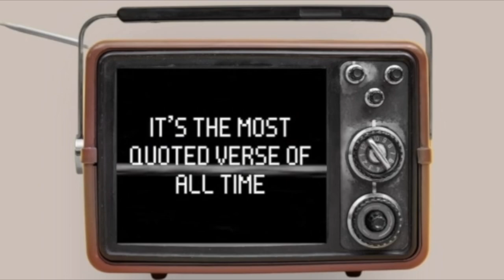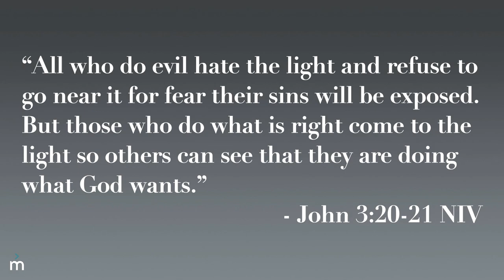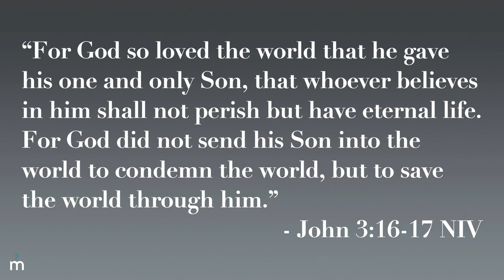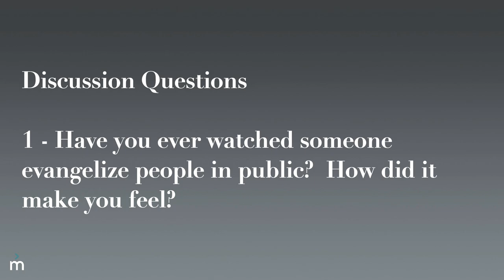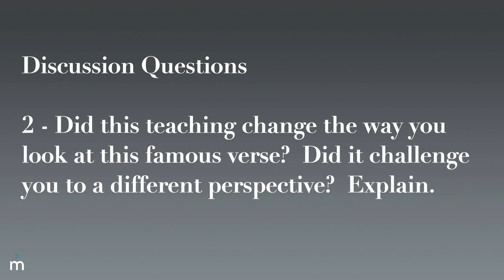Meizon Mission | 4/30/2023 Ep#111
Welcome to the Meizon Mission. This is Episode #111
"For God So Loved - The OG Deconstructionist"

Fill out the online connect card...

Text to Give:
Text the dollar amount to 84321.  Follow the link to select Meizon Mission.

Mail a Check to: Meizon Mission

Contact our pastor...

Credits:
Producer: Kevin Bruchert
Host: Miranda West
Message: Kevin Bruchert
Administrator: Miranda West

Our Core Leaders:
Miranda West
Marco Thomas
Cindy Michel
Kevin Bruchert

Our Title Music...
"Echo Chamber"
Written by Kevin Bruchert, Angel Delgado, Chris Vicari
Recorded by The Seraphim Project
Featured on the full length Recording "Journeys & Destinations"
Listen to it on Spotify, Apple Music or wherever you stream music online